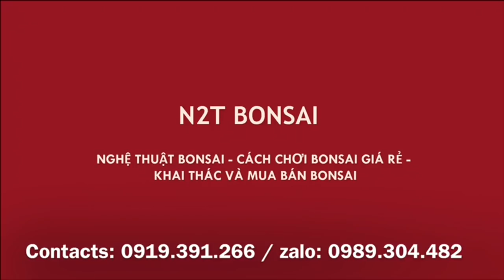NGƯỠNG MỘ VỢ CHỒNG BÁC NÀY - HẮC BẠCH SONG KIẾM ĐI SĂN CÂY CHỢ VẠN PHÚC TỪ SỚM - MÚC ĐƯỢC CÂY ĐẸP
Chợ bonsai vạn phúc, gặp đôi hắc bạch song kiếm đi múc cây sớm